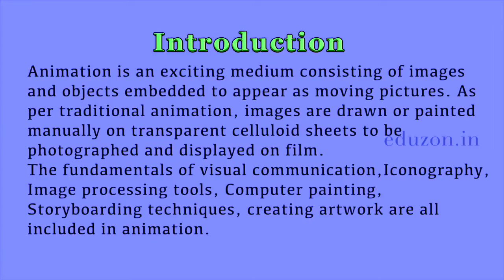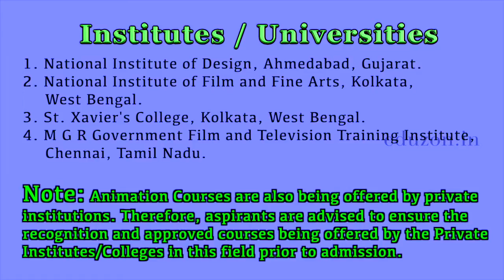VISUAL ART AND COMMUNICATIONS ANIMATION